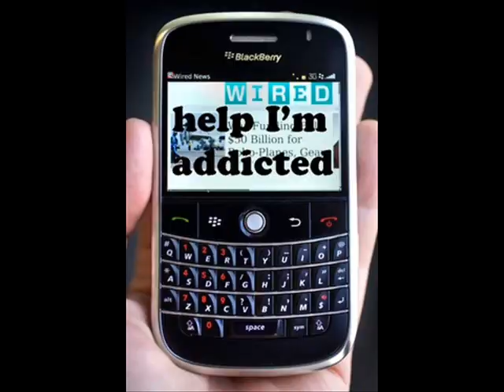iPhone finally has BBM ?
FANPAGE - TWITTER - FACEBOOK - TUMBLR [links below]